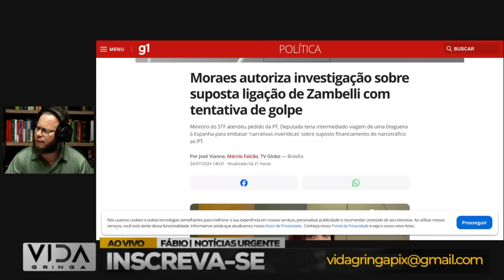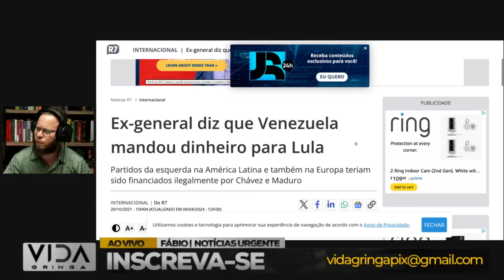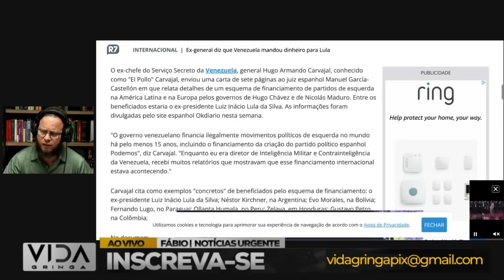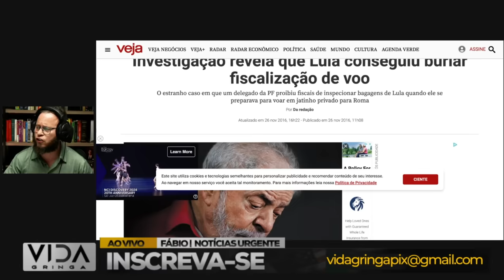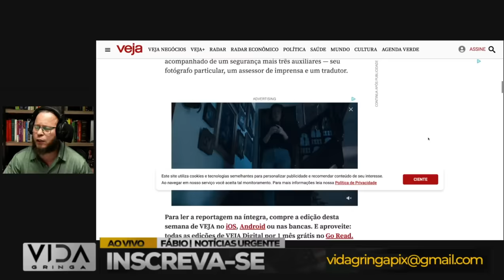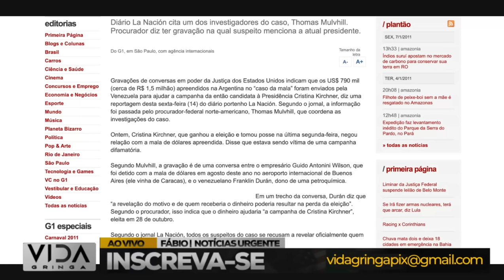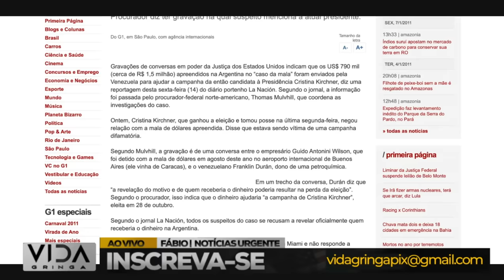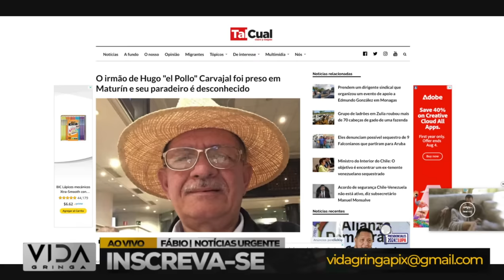O Caso Pollo Carvajal em Foco: Foi Pra Cima de Zambelli: